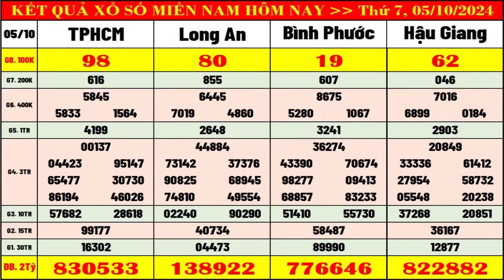Kết quả xổ số miền nam hôm nay thứ 7 ngày 5/10/2024 (XSHCM, xs Long An, xs Bình Phước, xs Hậu Giang)